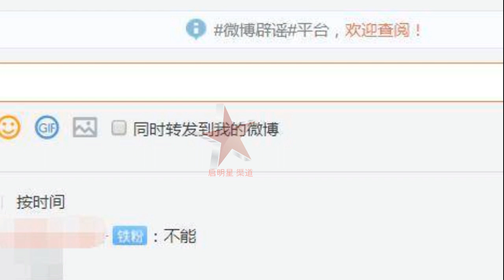小八卦，任嘉伦，周也，刘昊然，迪丽热巴